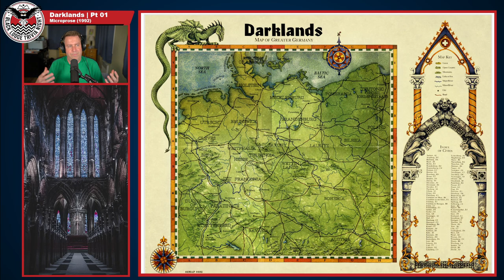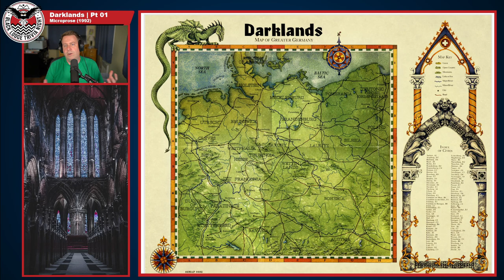Let's Play Darklands Pt 01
Black Lodge dives into the 1992 CRPG classic - Darklands.  Art discusses a bit of the game's history and its role in his table top RPG gaming.  Characters get made and the city of Würtzburg is explored.

Some links to things mentioned in the session:
@MattBarton - Matt Chat Channel
- Arnold Hendrick Interview Pt 1
- Arnold Hendrick Interview Pt 2
- Arnold Hendrick Interview Pt 3
- Josh Sawyer's Final Session (Endgame)
- Deus Vult and Legend RPGs

0:00 Opening Thoughts
41:50 End of Character Creation
1:32:20 Closing Thoughts